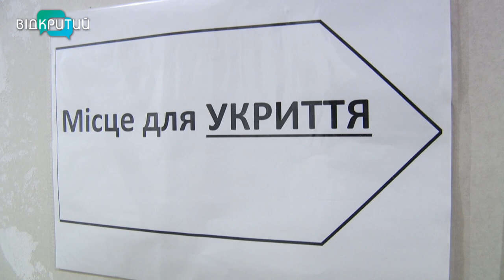У Дніпрі поновив роботу Художній музей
Понад рік країна у стані війни, закриті безліч культурно-освітніх закладів. Серед них і музеї. Люди залишились без мистецтва. Та, як виявилось, за цей час встигли дуже за ним скучити. У Дніпрі поновив роботу художній музей. Як він змінився, що наразі може запропонувати своїм відвідувачам, та яку роль відіграє мистецтво під час війни – відповіді знає наша Ксенія Симоненко